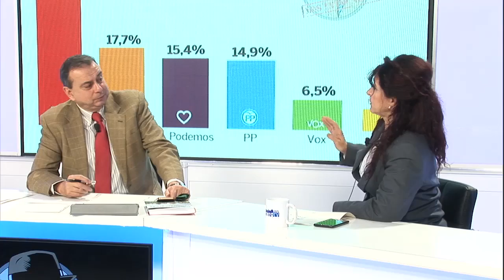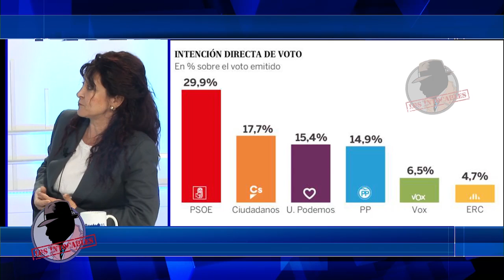ALICIA RUBIO: "Tezanos es mentiroso o un torpe"